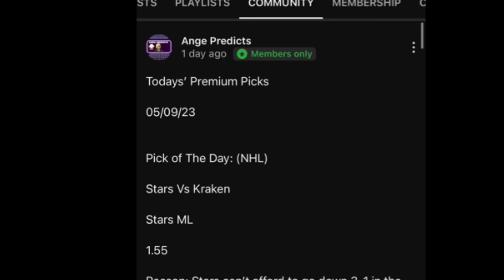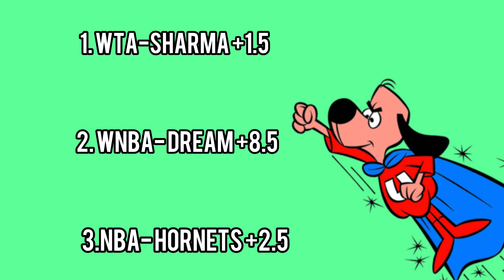Underdog Picks Today! 07/17/24 FREE PICKS Against The Odds